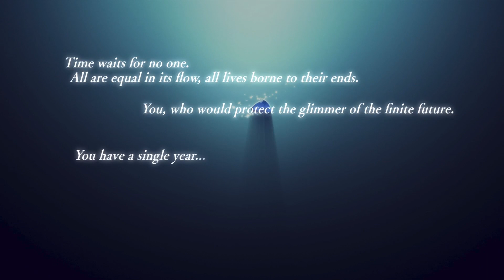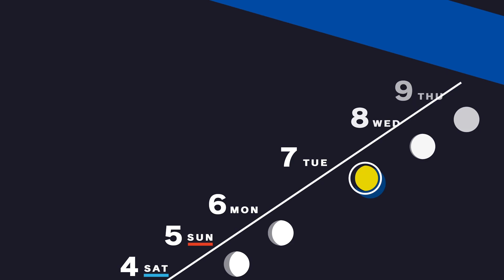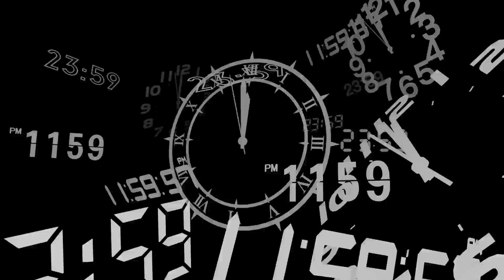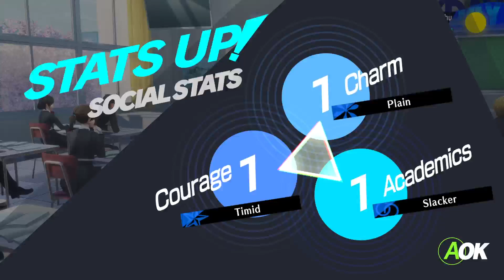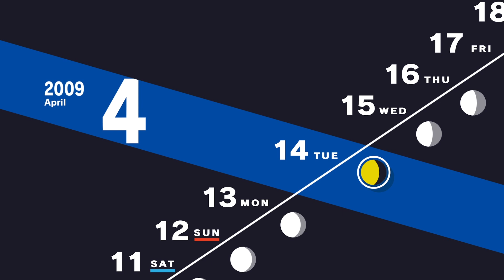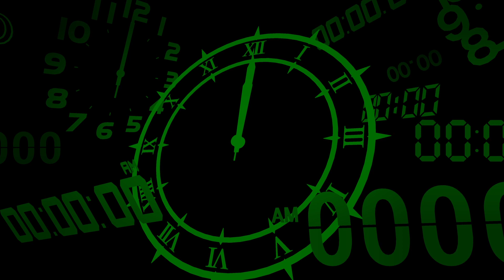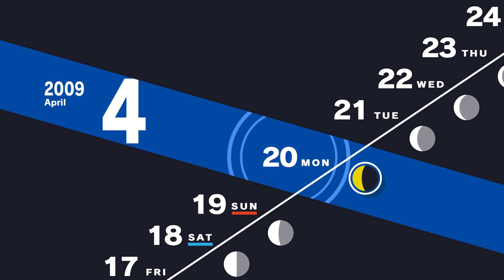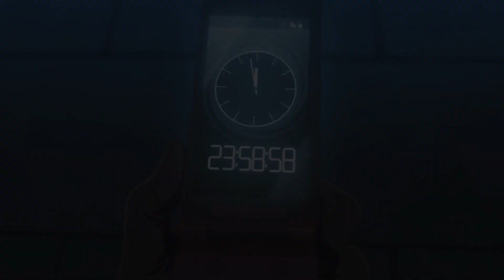Persona 3 Reload is FINALLY HERE!